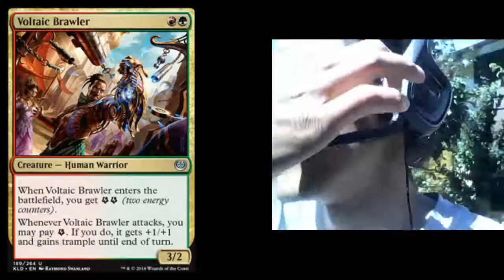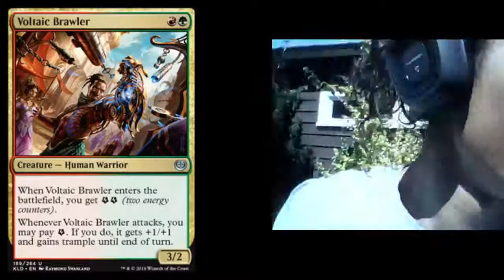Voltaic Brawler is PUSHED Power Creep is Real